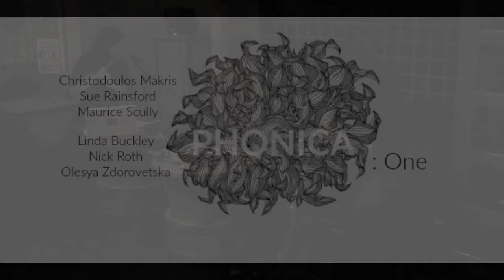Phonica: One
Phonica: One @ Jack Nealons  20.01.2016

Phonica is a Dublin-based poetry and music venture with an emphasis on multiformity and the experimental.